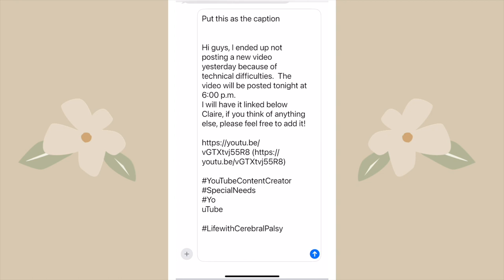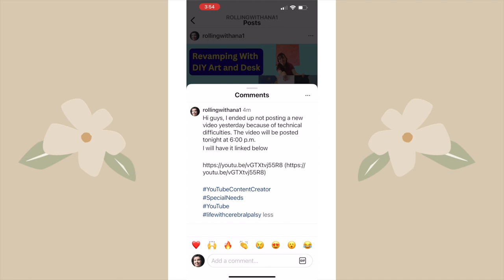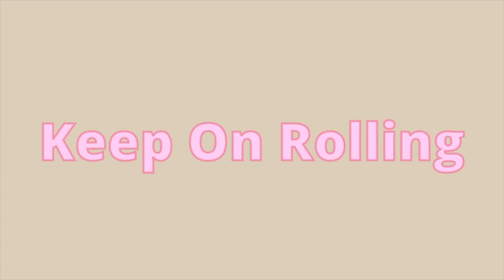How many times I had to ask for assistance filming during the Week In My Life Video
Hi guys, this video is going to be a little behind the scenes from my Week In My Life: Ana’s Perspective video.  It will also be how much I need people’s help setting up my shots so there aren’t as many weird angles when filming as well as showing some of my struggles along the way.  It will also give you a glimpse of how many times I interrupt someone and how much assistance I truly need.